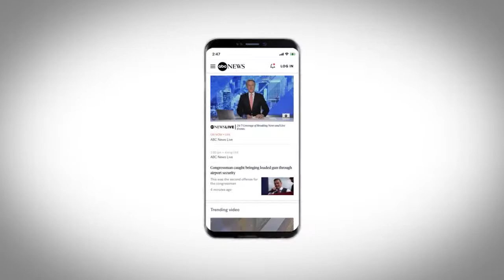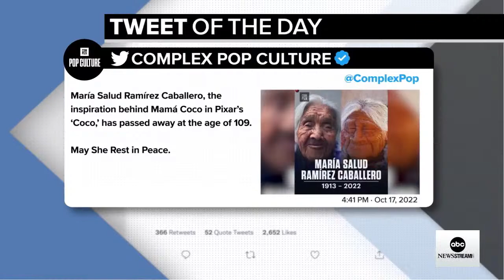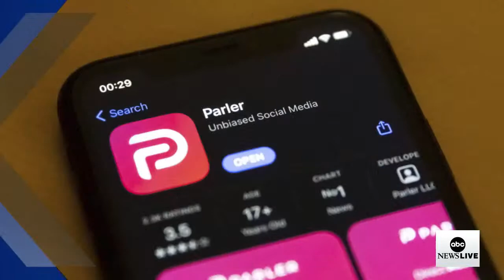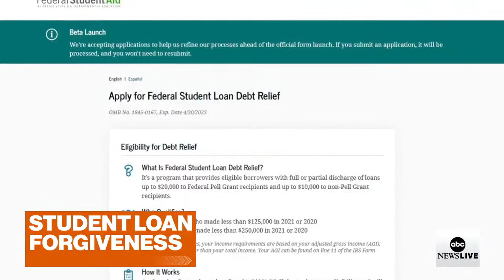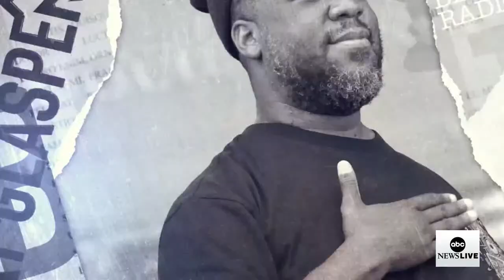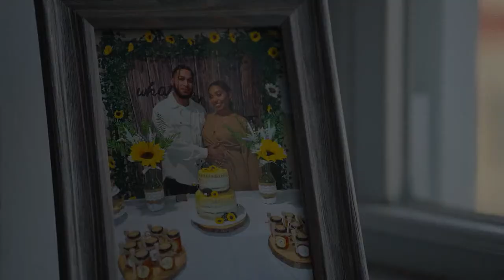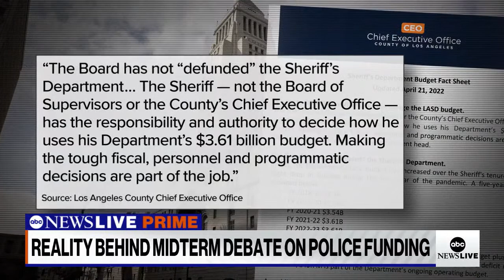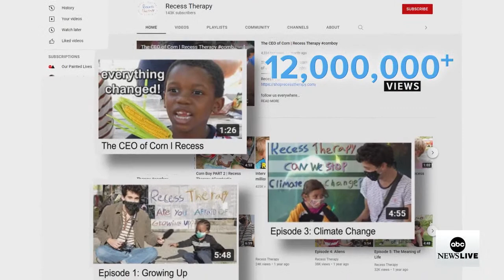ABC News Prime: Russian drone attack; Deadly prison fire in Iran; ABC News investigation on police